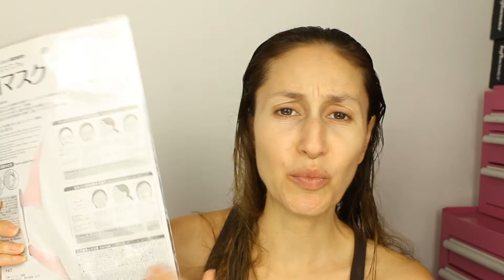Funciona la Mascara de Silicon de Ebay - Como ponertela la Mascarilla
►►►ABRE LA CAJITA ES MUY IMPORTANTE▼▼▼▼

♥♥♥PREGUNTAS FRECUENTES♥♥♥

1.- Que marca de tinte usar que sea libre de crueldad?
-Ion Finishing Solutions y Manic Panic, de la tienda BEAUTY SUPPLY ,Shea Moisture de la tienda TARGET, Naturtint de la tienda en línea VITACOST;

2.- La marca Nyx es Libre de Crueldad?
-Si, pero su dueña es Lorea´l quien hace pruebas en animalitos desde hace milenios y para mí es lo mismo.

3.- Porqué en ocasiones usas en tus videos productos que si son crueles?
-Porque tengo mucho maquillaje que compré desde hace muchos años atrás cuando no tenía conocimiento que hacían terribles pruebas en animales, así que pienso usarlo y no volver a comprarlo, por eso trato de no mostrarlo para no darle promoción.

4.- Donde puedo encontrar en México, marcas que usas?
-Seguramente en la tienda SEPHORA MEXICO, ó investiga en la página en línea de la marca, o ya sea en tiendas, supers, locales comerciales, tianguis, sólo es cuestión de avocarte a investigar, leer y hacer busquedas. En la página en línea VITACOST, que te dejo link abajo, en la página en línea IHERB, ETSY, EBAY, AMAZONMX.

5.- A que te dedicas?
-Oficialmente, soy Licenciada en Derecho titulada con curso de Actuaria, pero también soy Ama de Casa y hago Maquillaje Profesional a domicilio.

6.-De dónde eres?
Nací en la Ciudad de Ensenada, B.C y vivo entre Mexicali, y El Centro, C.A.

7.-Cuáles son las marcas libres de crueldad ó veganas?
-Tengo dos videos por separado sobre las marcas, y lo que significa third party testing, y ser dueña de una compañia que testa en animales. Ahí puedes encontrar la respuesta.

8.- Que fijador de maquillaje usas?
Patrice Beaute Thalasso Rocio dos fases, a veces agua de rosas ó
agua de savila.

9.- Porque si un Cosmético dice Hecho en CHINA, es Libre de Crueldad?
Hay una diferencia, en que el producto sea manufacturado y elaborado en China, y No SE VENDA ahí  sino en Estados Unidos, Mexico, etc.. y otra en que el producto sea elaborado en China y Si se venda ahi, para el primero, NO SE PRUEBA EN ANIMALES, pero en cuanto a lo segundo SI SE PRUEBA EN ANIMALITOS ya que es requisito por Ley en ese País que lo que se venda ahí se tienen que hacer esas horrorosas pruebas sin objeto y sin sentido.

10.- Maquillas a tus clientas con Cosmeticos Cruelty Free?
Les ofrezco el servicio, y a las que no les interesa, utilizo todo el maquillaje que tengo de años atrás relegado que no es CF para poder acabarmelo y no comprar más. Y a las que si piden obviamente las maquillo con libre de crueldad.
11.-¿Cuantos años tienes?
Naci el 24 de julio de 1979.

♥La Tienda en línea segura y donde yo compro que envian internacionalmente y que tendrás $10 dólares menos en tu primer compra es:

♥TIENDA ONLINE HARVEY PRINCE ORGANICS DE PERFUMES VEGANOS que envían a México y todo el mundo:

Para trabajos por favor comunicarse únicamente al correo anterior.
Cuento con dirección Mexicana y Amerciana,
favor de contactarme al correo anterior.